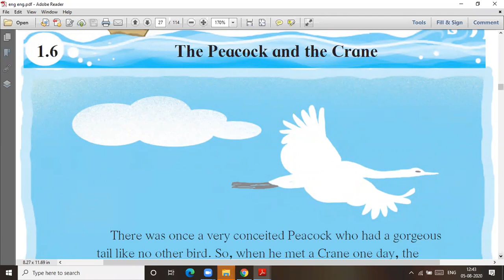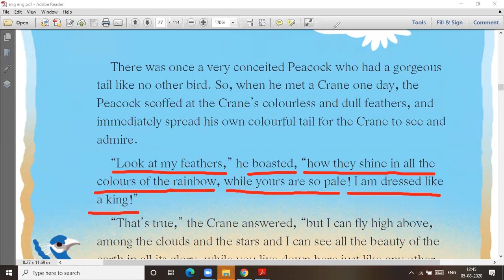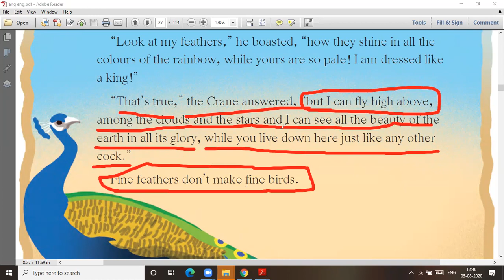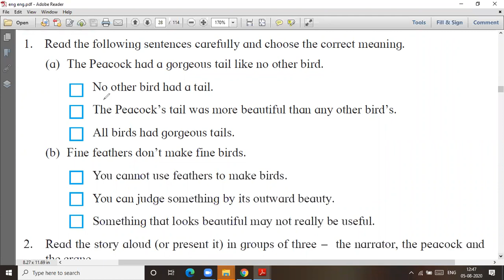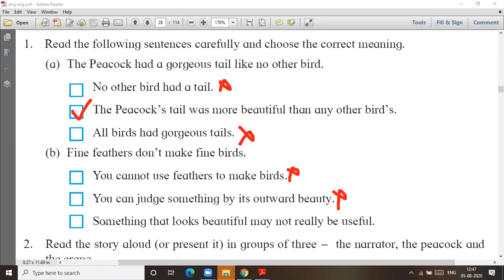The Peacock and the Crane # std 6 # lecture video